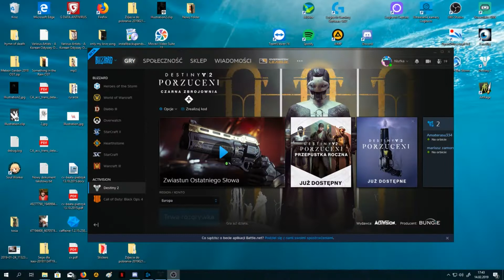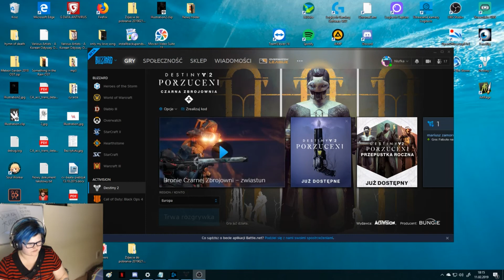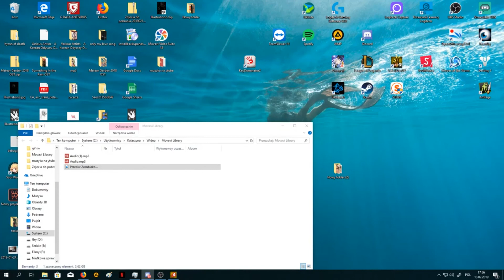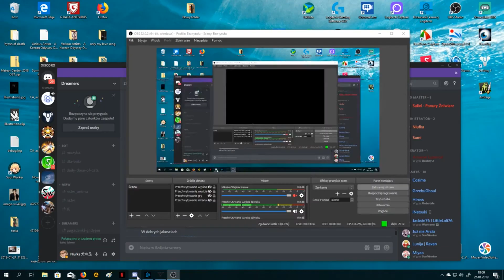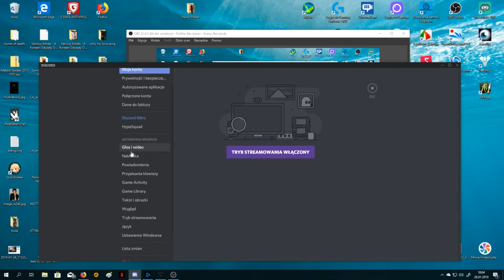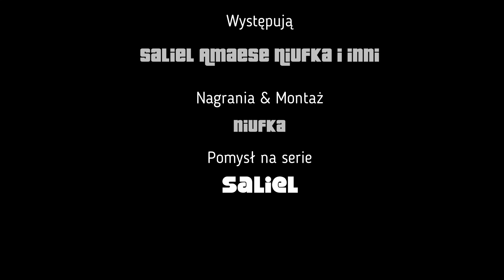Saliel - Epick & Fail 01 Odc. ( napisy )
Witajcie
Oto nowa seria składająca się z wycinków nagrań, naszych przygód!

Serdecznie Was zapraszam

Zapraszamy też do kontaktu z nami i do dołączeniu.
SoulWorker & Destiny 2
Saliel / Amaese / Niufka